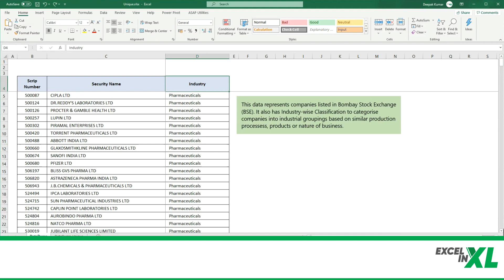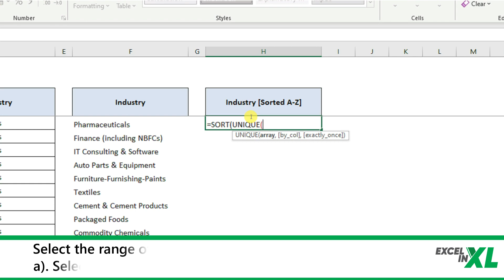HowTo get a list of UNIQUE and DISTINCT values in MSExcel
More than 80% companies worldwide, use Excel for doing daily tasks. It is an incredibly powerful tool in business. Learning excel helps to climb the career ladder comparatively faster.

To learn MS Excel and enhance your skills, enrol in our upcoming Excel course.

_*Starting from 23rd Nov 2020*_
_*Mon – Fri: 7:00 am – 8:30 am IST*_
*Live on Zoom (NO PRE-RECORDED)*

*Investment:*
MRP : ₹ 7,999 + GST
*Diwali Offer Price: ₹ 3,999 + GST*

The Excel UNIQUE and Excel SORT are two functions in MS Excel functions that have been added recently and currently available in Office 365.
While the Excel UNIQUE function helps extracts a list of unique values from a range, the Excel
SORT function can help SORT the contents of a range or array.

The output of using the UNIQUE or SORT functions is a dynamic array of values. If this array is the final stage of our work and not an intermediate step to hand off to another function, the array values will "spill" onto the worksheet into a range. This range automatically updates when new unique values are added or removed or when the original values are changed from the source range.
By default, the SORT function will sort values in ascending order using the first column. By using the optional arguments sort_index and sort_order we can choose which column to sort by, and the order of sorting.

In this video, we can see how we can use the Unique and the Sort Functions in MS Excel.

an online resource center that seeks to equip users with knowledge about MS Excel with excellent content supported by examples, case studies, and short videos.

In the comments section, please share your thoughts and let us know about things that you wish us to cover in our forthcoming videos.